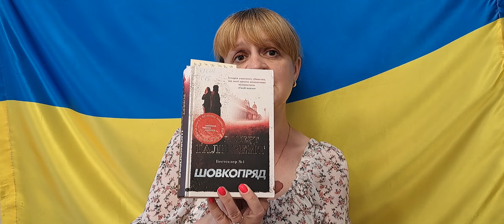Книжкове безсоння. Читаємо новинку. Вип. 6.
Пропонуємо вашій увазі книжку Джоан Роулінг, яка працює під псевдонімом Роберт Ґалбрейта "Шовкопряд".
Багато відомих письменників, бажаючи спробувати себе в новому жанрі, використовують псевдоніми. Таким прийомом користувався, наприклад, Стівен Кінг, а відома британська письменниця Джоан Роулінг під псевдонімом Роберта Гелбрейта створила цілу детективну серію. Авторка романів про Гарі Поттера вирішила уникнути тиску читацьких очікувань і випустила детектив під вигаданим ім'ям, яке, втім, розкрилося через кілька місяців після виходу першого твору циклу. Всі книги Роберта Гелбрейта на даний момент – це три пов'язаних між собою романи про пригоди детектива Корморан Страйк і його супутниці. Твори відрізняються захоплюючим сюжетом, яскравими персонажами і фірмовим роулінговским стилем написання. Купити книги Роберта Гелбрейта варто для того, щоб ознайомитися з іншою стороною творчості авторки «хлопчика, який вижив».

У романі "Шовкопряд" Корморан Страйк розслідує нову справу — зникнення письменника Оуена Квайна. Його дружина вважає — чоловік просто втік, щоб побути на самоті, й просить Страйка розшукати його і повернути додому. Але Страйк, почавши розслідування, розуміє, що зі зникненням Квайна не все так просто. Письменник щойно дописав сатиричний роман, у якому в непривабливому світлі вивів практично всіх своїх знайомих. Якщо такий твір опублікувати, він зруйнує багато життів, отож чимало людей хотіло б заткати Квайнові рота. Невже хтось таки на це наважився?...
«Шовкопряд» — другий роман зі знаменитої серії детективів про відставного військового слідчого Корморана Страйка і його кмітливу помічницю Робін.